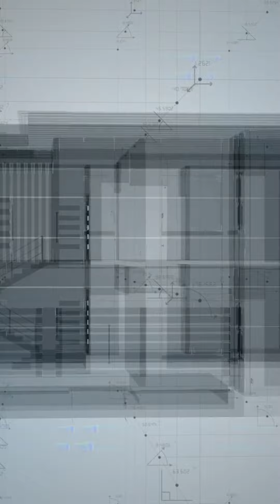2டி மற்றும் 3டி அனிமேஷன் என்றால் என்ன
2d and 3d animation